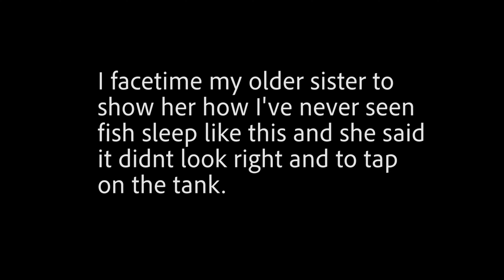My fish died.